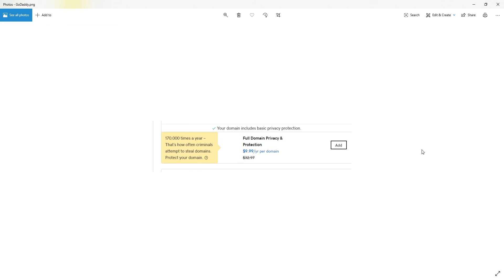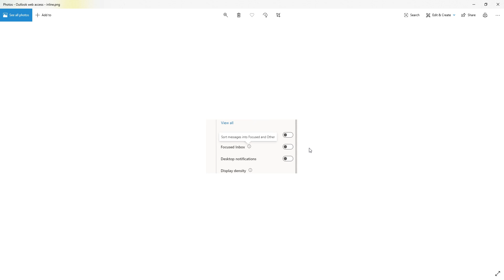Why train users when you can help them instead at their moment of need - inline help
Many of us struggle to find the best ways to train our end users. Have we ever thought about:
Do my end users want to be trained?
Will they remember the information from training when they actually need it?
Is there a better way...?

There definitely is a better way and we are already accustomed to it on the internet. It's called inline help icons.
When used properly, they can be very effective and be available to help our users at their moment of need.